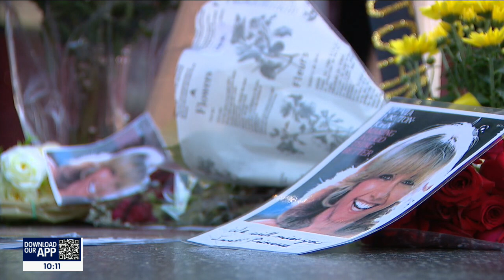Tributes pour in for Olivia Newton-John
Fan tributes continue to grow atop Olivia Newton-John's star on the Hollywood Walk of Fame. This comes as the actress-singer died at 73.